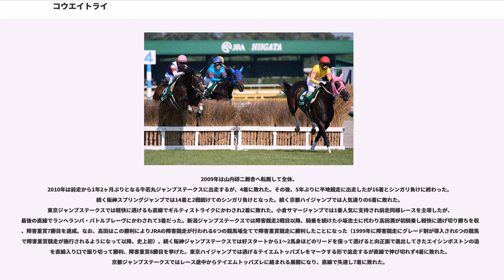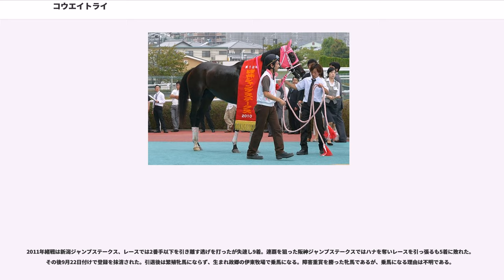コウエイトライ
コウエイトライは日本の競走馬である。九州産馬としてはゴールドイーグル以来となる中央競馬 (JRA) 重賞2勝馬となり、2010年の阪神ジャンプステークス優勝で年1回開催の重賞としては史上初の同一重賞4勝、史上最多となる障害重賞8勝目をあげた。

なお同馬の馬主である伊東政清は過去にも同じ「コウエイトライ」という名前の1990年生まれの牡馬を所有していたが、こちらは大成できずに終わっている（ちなみにその馬も1度だけだが障害競走に出走した経歴を持つ）。

2003年12月に阪神競馬場でデビューした。デビュー戦は5着と健闘したがその後は勝ちきれない競馬が続き、初勝利は2004年の小倉競馬場の未勝利戦だった。

その後も惜しいレースは続けるものの勝ちきれず、2005年11月の京都競馬場の500万下（4着）の競走を最後に障害競走に転向する。

2005年12月の阪神競馬場で障害競走のデビュー戦を迎える。すると、6番人気ながら障害デビューを勝利で飾った。なお、同レースでは後の中山大障害馬のマルカラスカルも障害デビューし1番人気に推されたものの3着に敗れている。その後三木ホースランドパークジャンプステークスでナイストップボーイの2着に入る。しかし2006年に入り牛若丸ジャンプステークスでマルカラスカルの8着に敗れるとその後のオープン競走で落馬競走中止、スプリングゲントの4着に敗れ休養に入る。

そして休養明けの小倉サマージャンプに出走する。このときは14頭立ての12番人気と全く人気がなかったが57キロの軽ハンデと大逃げを打って、10馬身差の大差で重賞を初勝利する。

小倉の障害オープン競走では61キロを背負いノボリハウツーにクビ差で敗れるがその直後の阪神ジャンプステークス（この年は阪神競馬場が芝外回りコース増設工事のため、中京競馬場の芝3330mで行われた）で再び逃げ、ノボリハウツーやラージヒルジャンプの猛追をクビ差でしのいでレコードタイムで重賞2勝目となる勝利を収めた。さらには東京オータムジャンプではスタートから先頭を譲ることなく見事レコードで逃げ切り勝ちを収め、障害重賞3勝目となった。

2007年緒戦は春麗ジャンプステークス。レース中に落鉄した上、最終障害前にかわされるが最後の直線ダートコースで再び差し返し勝利を挙げる（同レース中には同馬の落鉄した蹄鉄が後ろを追走していたフミノトキメキの左目の下に突き刺さるというアクシデントが起きた。その影響からかフミノトキメキは3着に敗れている）。

続いて挑戦したのは阪神スプリングジャンプ。唯一の牝馬で58キロの斤量にも恵まれ圧倒的1番支持に支持されたが、スリーオペレーターとの激しい争いに敗れ2着になる。しかし3着との差は2秒4もあり、完全に2頭のマッチレースであったことが分かる。

その後、中山グランドジャンプには出走せず次の週の京都の障害オープン競走に出走。相手にも恵まれ圧勝するものと思われたが、最後は2着のテイエムトッパズレにハナ差まで詰め寄られ勝利を収めたものの非常に僅差の勝利となった。

次に、東京の障害オープン競走に出走。しかし前走と比べて馬体重が20キロも減っていたことも影響してか、勝ち馬ミヤビペルセウスに2.6秒もの差をつけられ2着に敗れた。
さらに続いての東京ハイジャンプでは自身が昨年東京オータムジャンプでレコードタイムで勝利したコースであったが出遅れが響き6着に敗れ、さらに勝ったメルシーエイタイムにレコードタイムを更新された。しかし次走の小倉サマージャンプでは好スタートから先頭に立つとそのまま逃げ切り、トップハンデとなる62kgの斤量も克服し同レース連覇を達成した。続く阪神ジャンプステークスではスタート後は好位につけ途中から先頭に並ぶとそのまま最後まで押し切り、レコードタイムで勝利。昨年に続く同レース連覇を達成した。しかし次の京都ハイジャンプでは1番人気に押されたものの、約1年7ヶ月ぶりの復帰を果たしたテイエムドラゴンに3馬身差で敗れた。

2008年は牛若丸ジャンプステークスに出走するがマルカラスカルと並んで先頭で迎えた最後の障害で落馬、競走中止となった。その後の阪神スプリングジャンプでは、エイシンニーザンに敗れ2着だった。次走の東京ハイジャンプでは、テイエムエースの6着に敗れた。その後、同レース3連覇を目指して小倉サマージャンプに出走したが斤量62.5キロのトップハンデが響きバトルブレ...